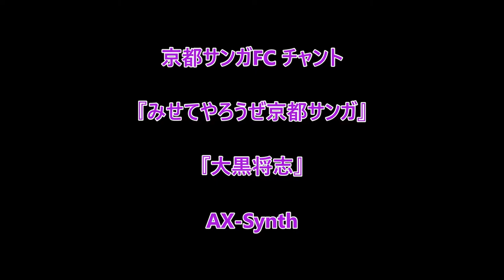【京都サンガFCチャント】『みせてやろうぜ京都サンガ』『大黒将志』を熱く弾いてみた【AX Synth】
京都サンガFC　応援チャント『みせてやろうぜ京都サンガ』『大黒将志』
『みせてやろうぜ京都サンガ』
みせてやろうぜ京都サンガ　共に勝利をもぎとろう
ジャマするやつらは全部　ぶっとばそうぜ！
『大黒将志』
おおぐろーまさしゴールー　オーオーちがいをみせろー　おおぐろ！
おおぐろーまさしゴールー　オーオーしょうりにみちびけー　おおぐろ！まさしゴール！